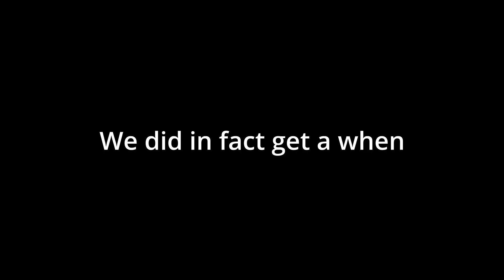[Nintendo Direct 9/14/23] - I swear I'm a prophet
Thumbnail was made by my friend who goes by UhhSuper on twitter/X. I don't feel like making a thumbnail so their meme they made in relation to me and my apparent prophetic abilities will do. Video has nothing to do with Pikmin (though a pikmin video is coming... soon after i finish editing the video)

I really need to stop making nintendo direct reactions I swear to fucking god my actual videos are screaming at me begging to be finished but come on side order news I just GOTTA upload my reaction to that. and hey I finally managed to react to it like a sane person and not go full monkey mode! It was early in the morning so i had to be quiet.